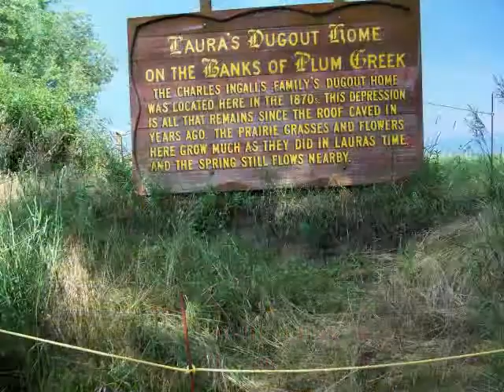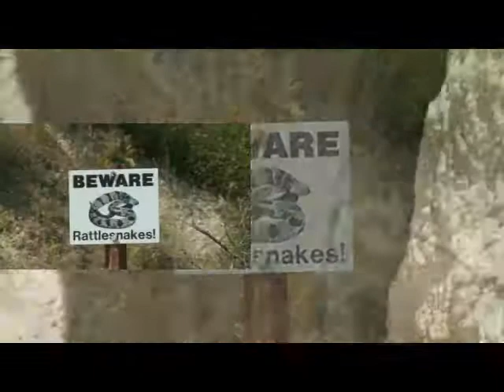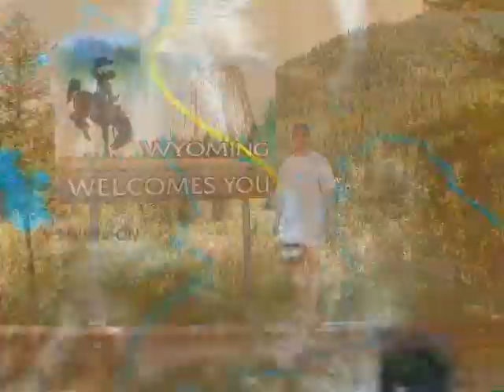Bell Family RV Trip - U Studios.wmv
This is an example of what U studios can do for U and your family vacations.  U Studios is dedicated to producing custom cinematic features that help bring your memories back to life.

for more information.